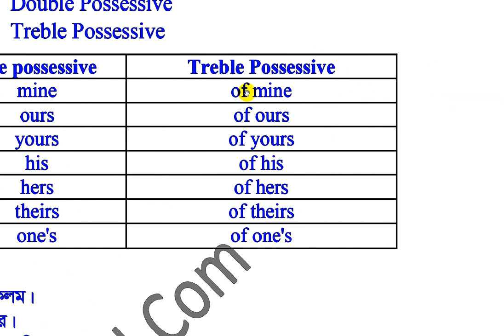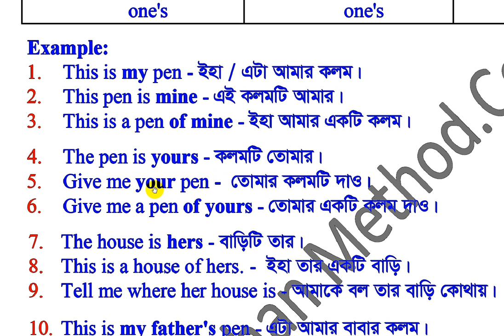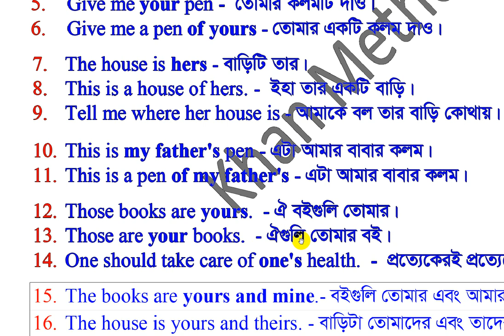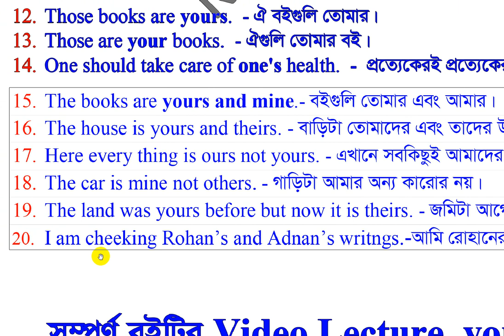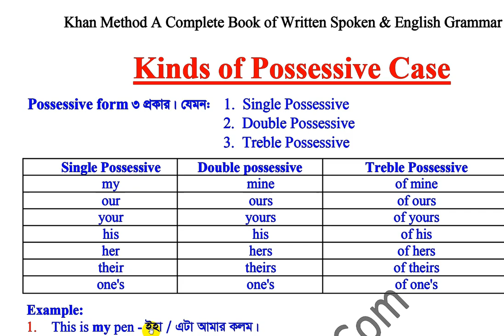khan_method English video lecture/Kinds of Possessive Case যেভাবে পড়বেন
Kinds of Possessive Case যেভাবে পড়বেন-
my
mine
of mine
our
ours
of ours
your
yours
of yours
his
his
of his
her
hers
of hers
their
theirs
of theirs
one's
one's
of one's
এদের সকল ব্যবহার জানতে ভিডিওটি দেখুন-